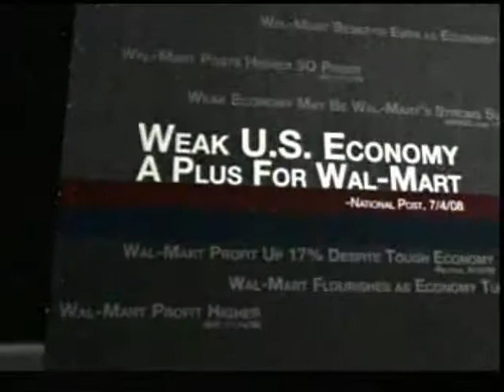Wal Mart.wmv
Anti Wal-Mart Video